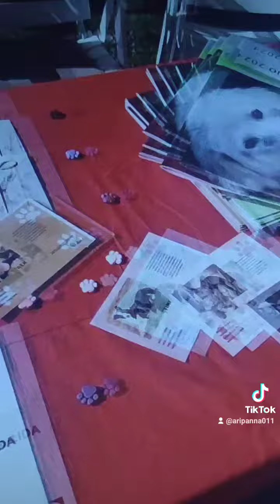Sono andata al canile e a una festa🐕🐕‍🦺🐩🦮🍝🍗🍰🎉🎶